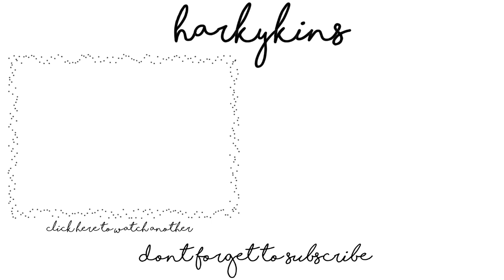HOW TO FACE SORORITY RECRUITMENT @ ONEONTA